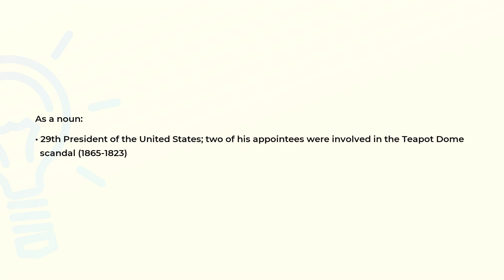What is the meaning of the word HARDING?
Definition and spelling of the word HARDING.

(00:00) Intro
(00:07) As a noun
(00:22) Spelling

As a noun (00:07):
• 29th President of the United States; two of his appointees were involved in the Teapot Dome
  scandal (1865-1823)